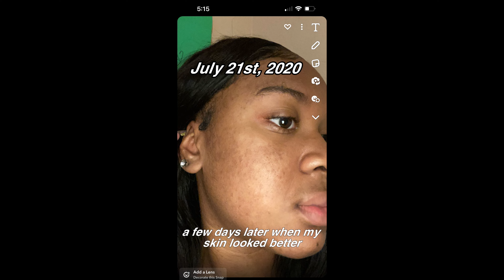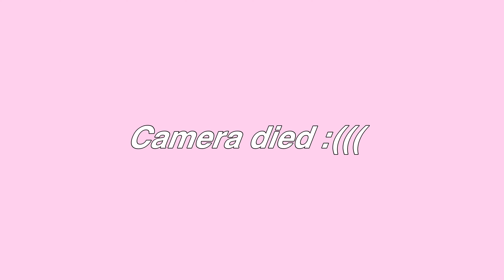How I Cleared My Acne| Hyperpigmentation, Whiteheads GONE!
Hey My Waebabies! I was so excited to clear my oatmeal face 😂! this journey has been so exciting full of emotions really. Im just so happy that I started seeing good results from this process but i hope you guys enjoyed make sure you follow me on all my socials so we can stay connected 🫶🏽